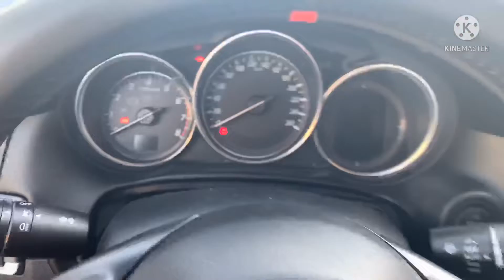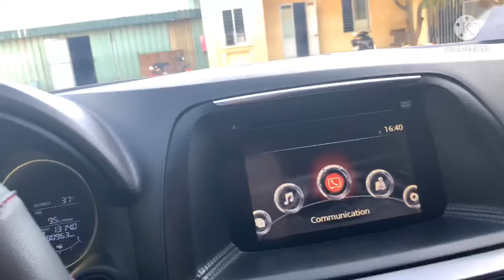Siêu Hot/Siêu Đẹp/Madaz CX5 sx2017 Bền Đẹp/ Bank 60%/ LH em giá tốt 0963040922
💁‍♂️ Hàng nét căng
®️ Mazda CX5 bản 2.5l 4x4 cao cấp nhất
-   Năm Sx: 2017
-   ODO: 90.000 km ( Test Mazda toàn cầu)
-   Tình trạng: Zin 100% (Trừ sơn có dặm nhẹ)
-   Option: Nút đề, 2 ghế điện, cửa nóc, 9 loa Bose quanh xe, phanh tay điện tử, ga tự động, túi khí an toàn quanh xe….